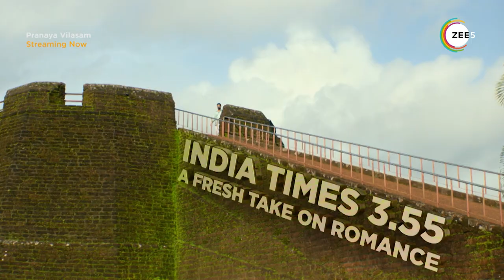Pranaya Vilasam | Official Trailer | Streaming Now | Arjun Ashokan | Anaswara Rajan | Manoj K.U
Sooraj, a popular student, and his father are die-hard romantics. But in their adventures, they both ignore Sooraj’s mother Anu. Until one day, they realise the importance of Anu in their lives.